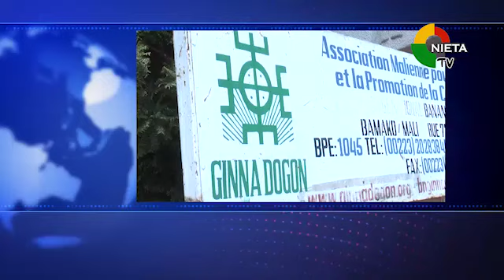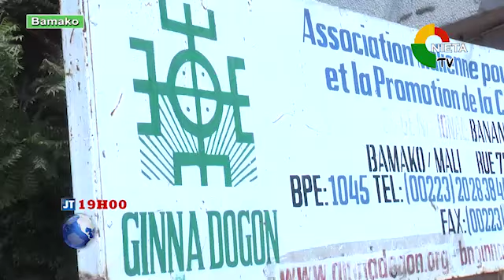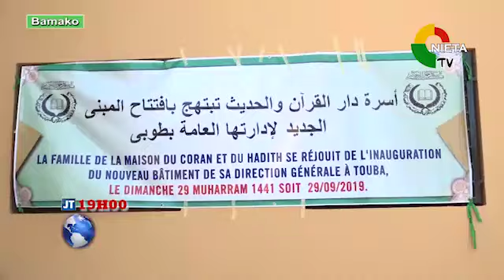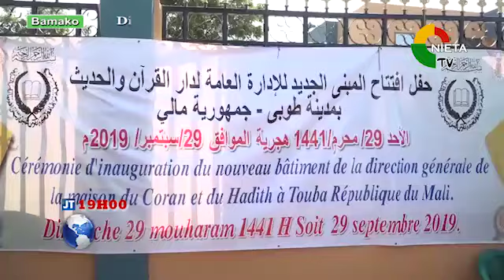JT BR 30 09 2019